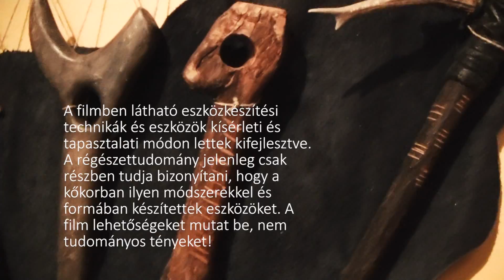Kőkori Eszközkészítés - Stone Age tool production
A rövidfilm a Dobó István Vármúzeum "Múlt-kirakó" elnevezésű kiállításához készült. Röviden bemutatja az őskőkor és az újkőkor feltételezett eszközkészítési módszereit.
A kiállítás 2014 év végéig megtekinthető a Dobó István Vármúzeumban, Egerben.

Az eszközöket készítette és bemutatta: Kerékgyártó Gyula

A film készítésében közreműködtek: Dr. Domboróczki László, Farkas Csilla, Gutay Mónika (régészek)

Zene / Music: Stephen Rippy ( "Age of Empires" © Microsoft Corporation )

It is not endorsed by Microsoft and does not reflect the views or opinions of Microsoft or anyone officially involved in producing or managing Age of Empires.  As such, it does not contribute to the official narrative of the fictional universe, if applicable.